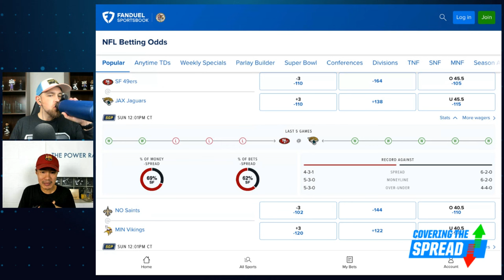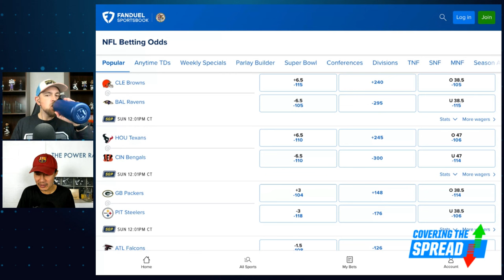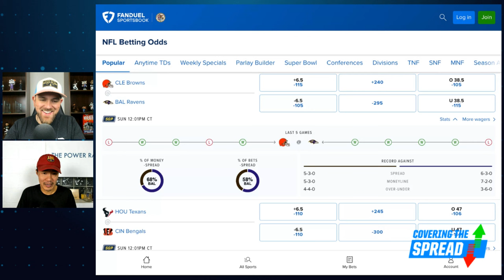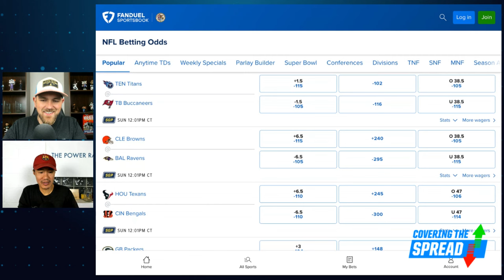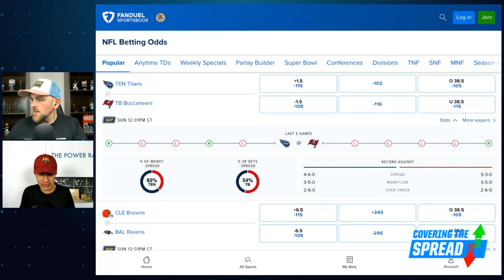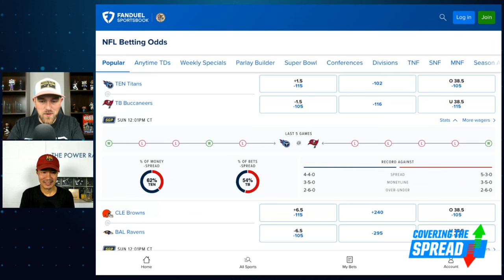NFL Week 10 Betting Preview! | Covering the Spread - November 9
Dr. Ed Feng joins Covering the Spread to preview Week 10's biggest games and outline his favorite bets of the week at FanDuel Sportsbook.

0:00 INTRO
4:40 SMALL SAMPLE QBS
9:51 NFL BETTING ODDS